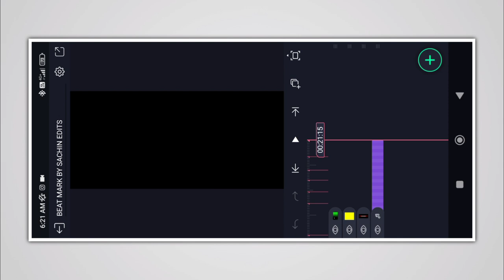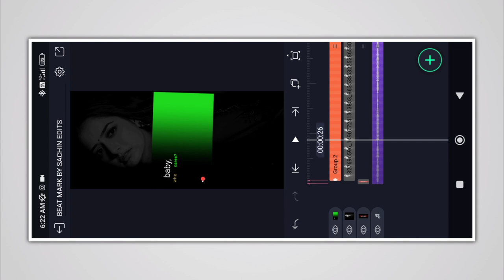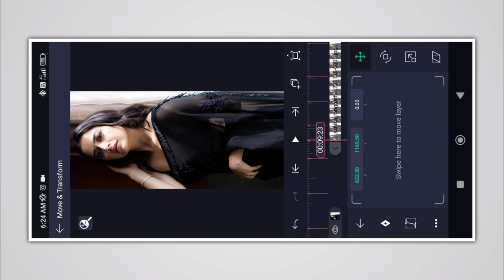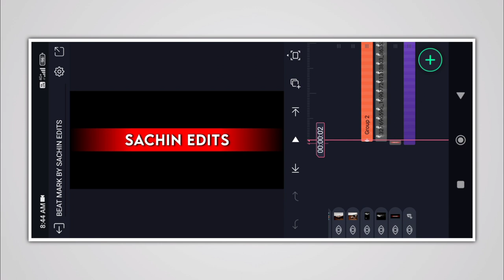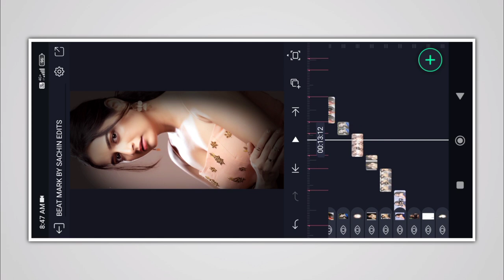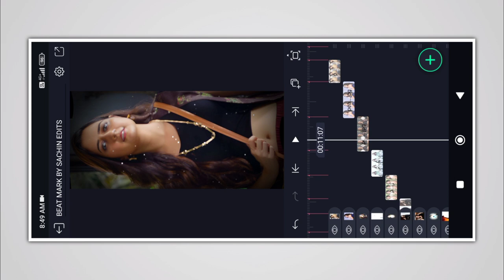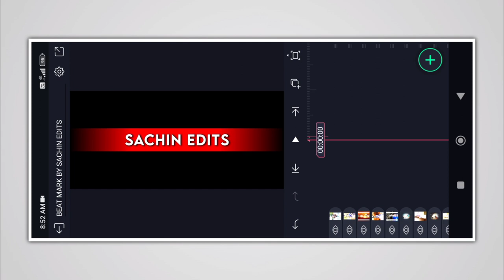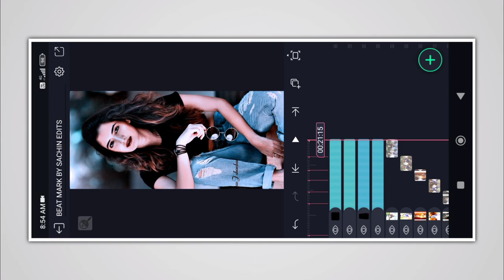⚡Trending Love❤+Influence😍🌹 Video Editing In Kannada Alight motion Shake effect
⚡Trending Love❤+Influence😍🌹 Video Editing In Kannada Alight motion Shake effect  ‎@sachin_edits_01